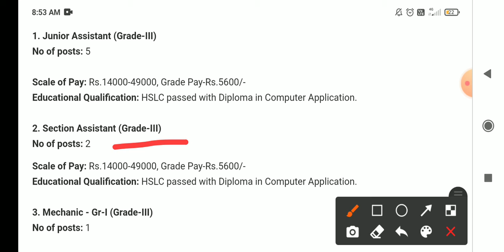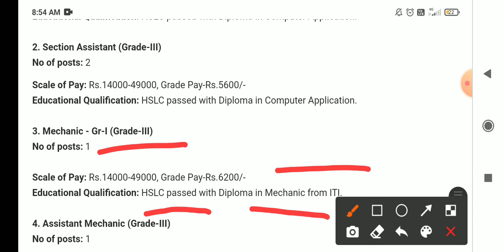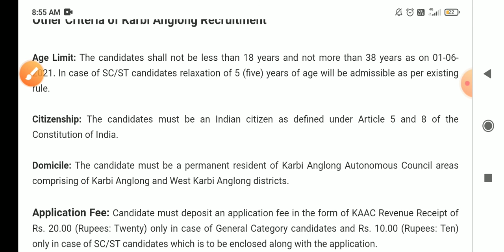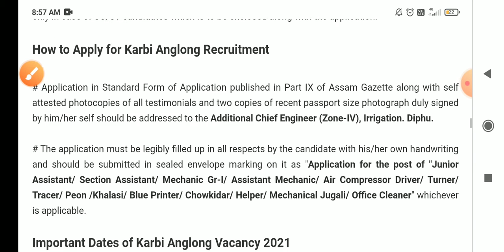Irrigation department new vacancy in assam | August month job in assam | জলসিঞ্চন বিভাগত নতুন চাকৰি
Assam job
Assam govt job
Govt jobs
Jobs in assam
Assam jobs
Assam recruitment
Assam recruiting
Assam government
Assamese job
Assamese
Assam
Axom
Axomiya
Axomiya sakori batori
Assam sakori
assamese govt
Bibhag
vivag
Department
Job department
Department vacancy
Job news release
Jobs in
Private job
Private job in assam
Private sakori
Job salary
Govt help
Government helping
8 pass job in assam
8th pass govt job assam
Undermatric job
10 pass job assam govt
12 fail job
12th fail assam govt job
10+2 govt job
10+2 job
10+2 new job assam
10+2 central job
BA job
Bcom job
Bsc job
Graduate recruitment
Guwahati job
Guwahati
Gauhati
Guwahati sakori
Guwahati vacancy
In Guwahati
Guwahatir sakori
Guwahatit sakori
Guwahati vacancy
Nalbari sakori
Nalbari job
Nalbari govt job
Nolbari
Nolbari new job
Dibrugarh job
Dibrugarh govt job
Dibrugarh vacancy
Dibrugarh job update
Dibrugarh sakori
In dibrugarh
Jorhat sakori
Jorhat job
Jorhat job news
Jorhat sakori
Jorhator sakori
Majuli job
Majuli jobs
Tinsukia job
Tinsukia chakori
Tinsukia sakori
Silchar job
Silchar chakri
Silchar job news
Varak
nagaon job
Hojai job
Hojai new job
Dima hasao
ST JOB
ews job
OBC
OBC job vacancy
Minority job
Minority job update
Charaideo job
charaideo govt job
diphu job
Dhemaji job
govt job in dhemaji
Sibsagar job
Karimganj job
Karimganj govt job update
 Hailakandi job
nchill
haflong job
haflong govt job
lumding job
ma pass
Phd job
Teachers recruitment
Admit card
Engineering job
Railway job